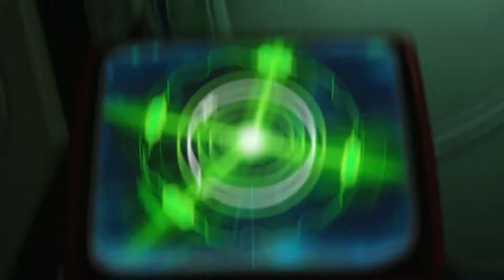Ratchet and clank let's play #6 Nébuleuse G34 Mode Défi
Gameplay FR (Français) sur Ratchet and Clank (PS4)